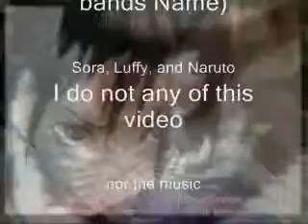Marquis's tribute.wmv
this is strictly a fan amv of the web series Anime alliance using the characters Sora, Luffy, and Naruto. enjoy kids